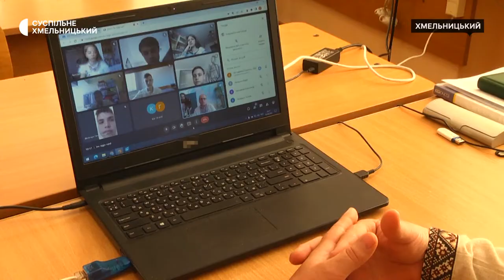У Хмельницьких школах завершили навчання останнім дзвоником онлайн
Останній дзвоник в режимі онлайн провели для майже 40 тисяч учнів 56 шкіл Хмельницької громади. Про це розповіла  виконувачка обов’язків директора департаменту освіти та науки Хмельницької міської ради Ольга Кшановська. За її словами, цьогоріч вони рекомендували відмовитися від святкових лінійок і завершити навчальний рік підбиттям підсумків в онлайн-форматі.